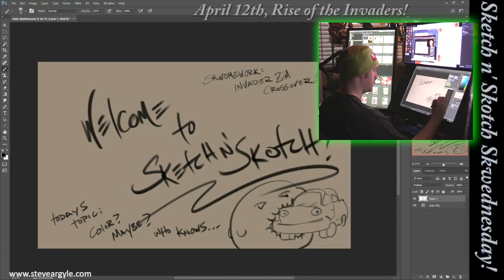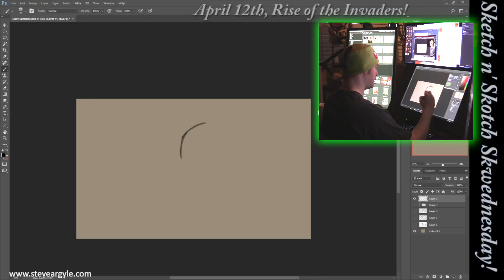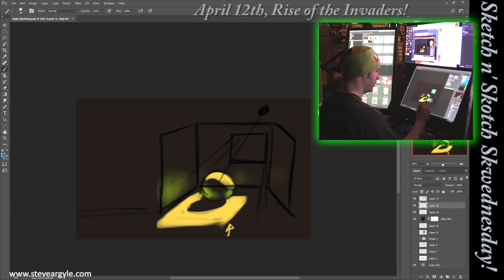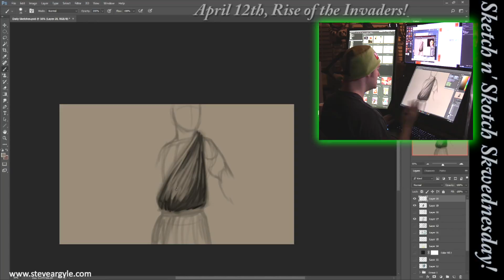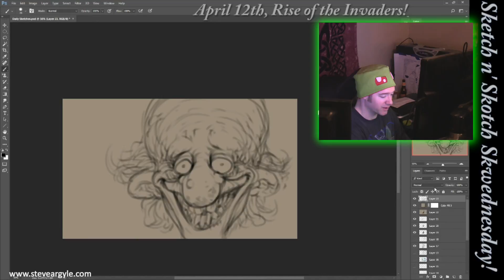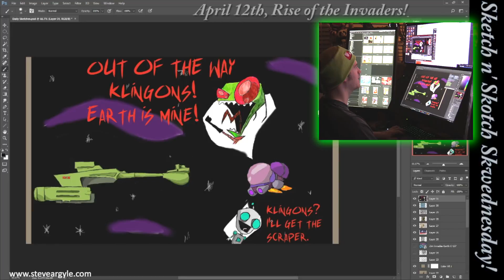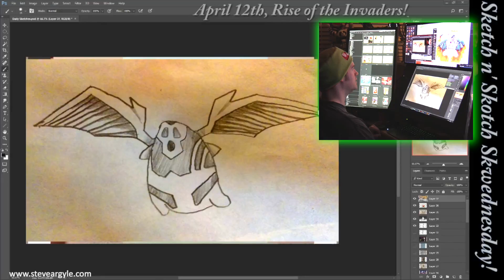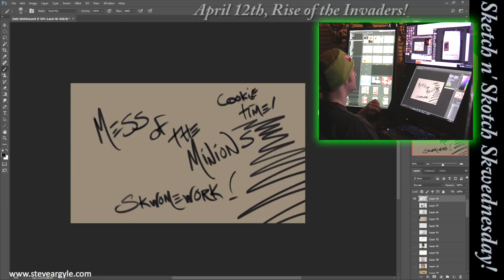2017 04 12 Rise of the Invaders! edit